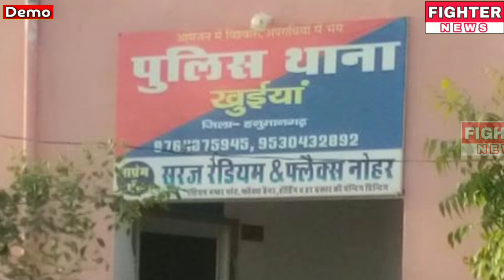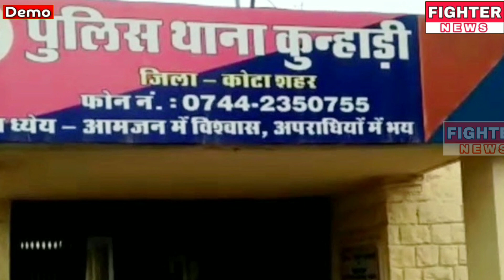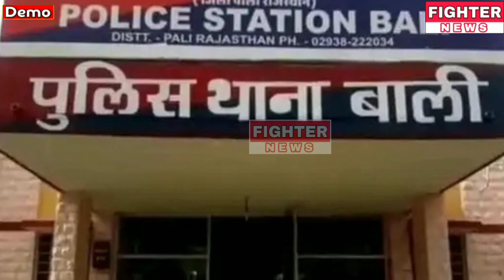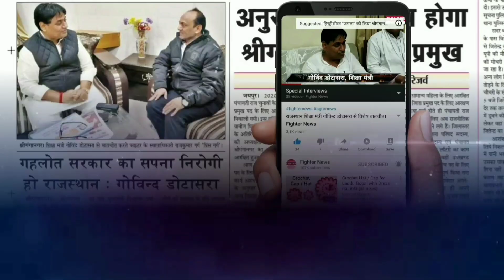18 अगस्त : राजस्थान-श्रीगंगानगर-हनुमानगढ़ : शाम 4:30 बजे की 12 बड़ी खबरे। Fighter News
Fighter News

About This Video :

18 अगस्त : राजस्थान-श्रीगंगानगर-हनुमानगढ़ : शाम 4:30 बजे की 12 बड़ी खबरे।